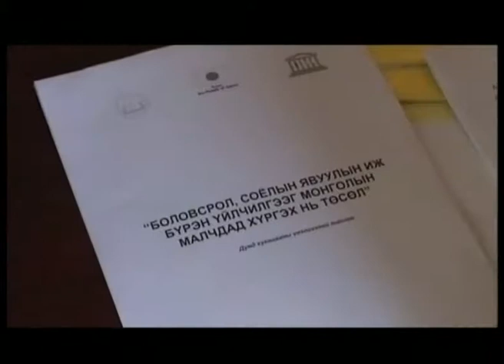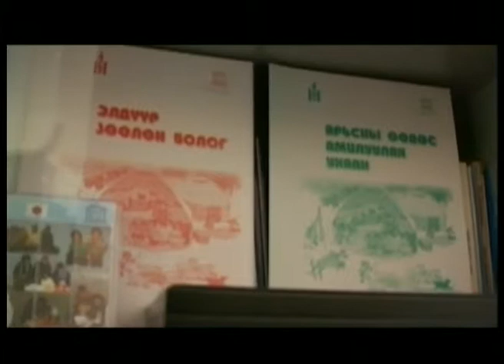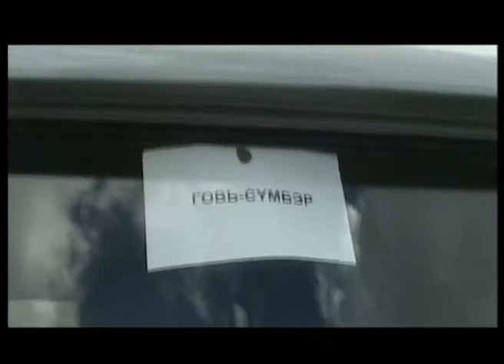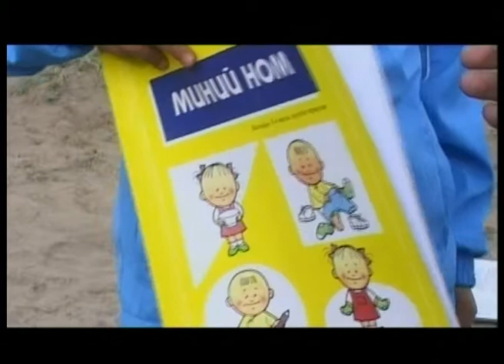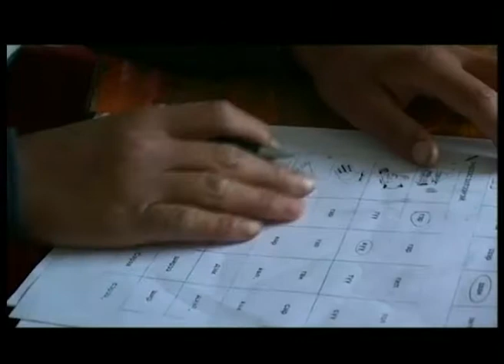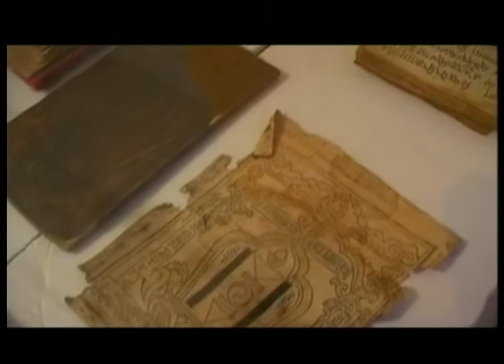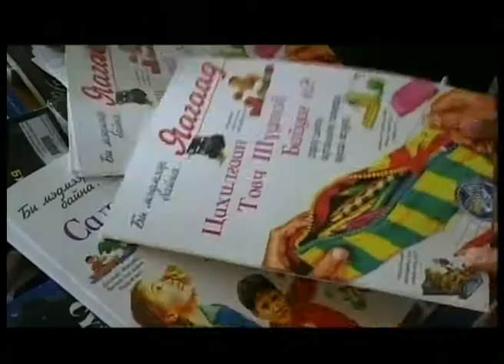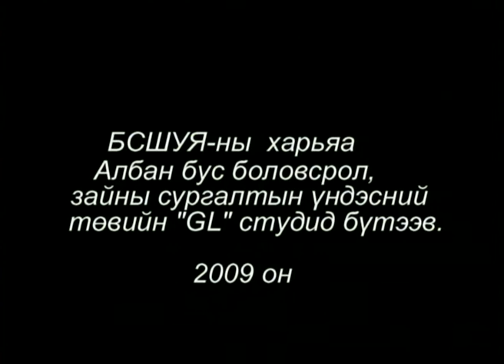Хот айлын зүг-2